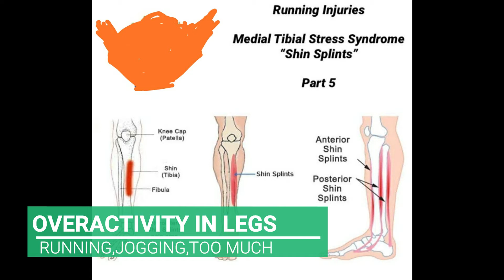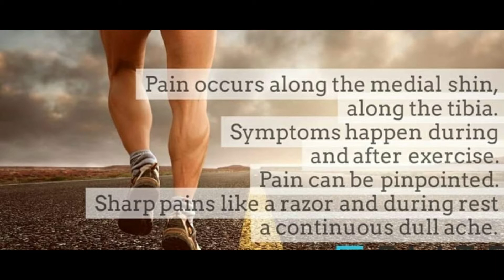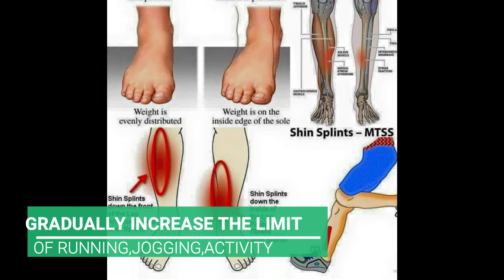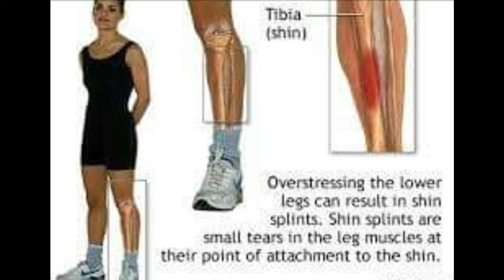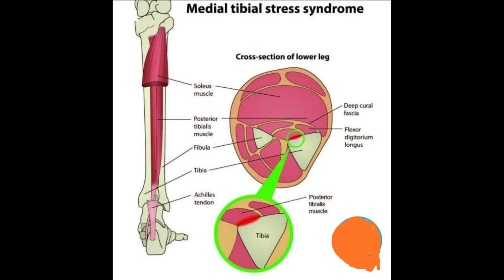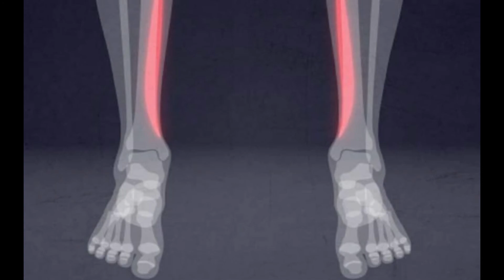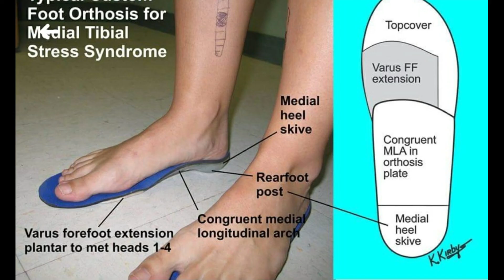SHIN SPLINTS IN HINDI / RUNNER PAIN IN HINDI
Orthopedics videos,

1. JOINT REPLACEMENT  (THR/TKR)
2. ARTHROSCOPY (knee/ shoulder)
3 COMPLEX TRAUMA/FRACTURE MANAGEMENT
4.ILIZAROV DEFORMITIES AND TRAUMA

Part 2
He did various fellowships and observation in
1. Joint replacement
2. Arthroscopy
3. Rheumatology
4. Orthopedics trauma and tumor management
5. Spinal instrumentation
6. Ilizarov deformity correction and non union
Current association
Thanks & regards
Dr. vimal k.dakour
& Team

HOW TO FIX LOWER LEG PAIN

How To Fix Leg Pain At Night
Read here to know how to fix high arches and regain the normal use of your feet
The Arch; Causes Of A Collapsed Arch; How To Fix Collapsed Arches

 Shoes · How to Treat Shin Splints · Everything You Need to Know About Shin Splints · How Can I Prevent Shin Splints From Returning How to Fix Shin Splints Yourself
People have used natural pain relief methods for centuries Foot pain is often caused by improper foot function How to ease shin pain after running · how to reduce shin pain after running · how to relieve shin pain while running · how to treat lower leg pain after running
How to stop sciatica coming back

 Our How To Fix Leg Pain At Night gallery

 explaining how to fix collapsed arches

How to treat shin splints during pregnancy

How to Fix Shin Splints or Shin Pain

This block is often a diagnostic block and a more long lasting injection may be indicated if you have significant pain relief from this injection

Related to How To Treat Lower Leg Pain After Running

How to stop sciatica pain instantly How To Fix Leg Pain From Sitting Guide from 2019

 Find out which might be the most effective and suitable pain relief medicine for you Read about causes, symptoms, diagnosis, and treatment of foot pain The How To Treat Lower Leg Pain After Running - 2019